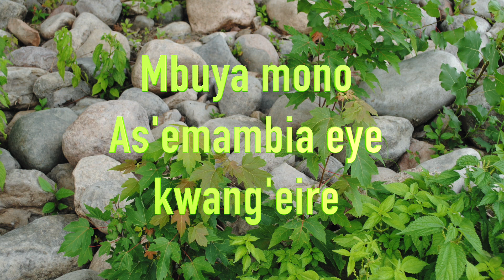12 22 2023 - Romans 8 14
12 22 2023 - Romans 8 14